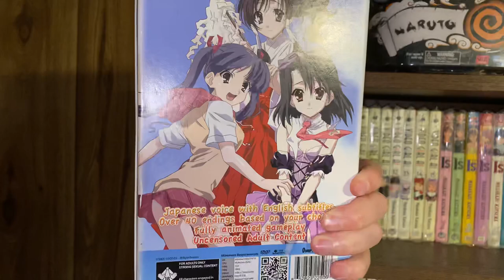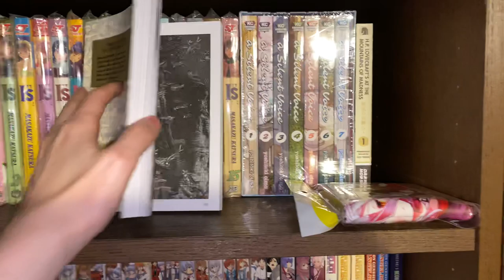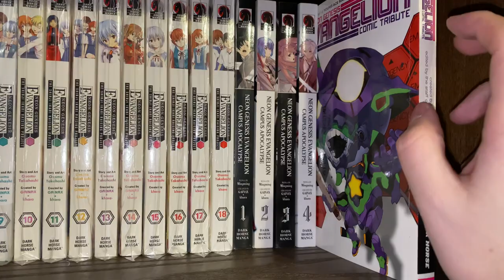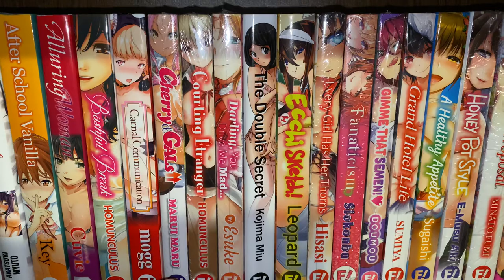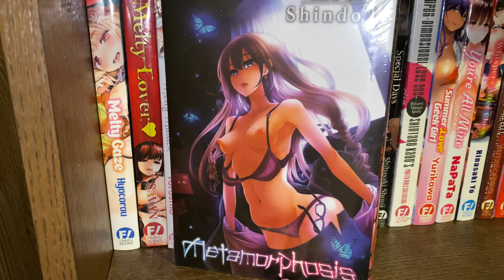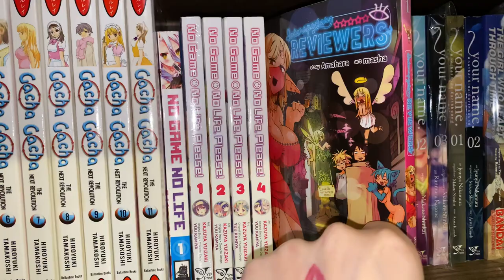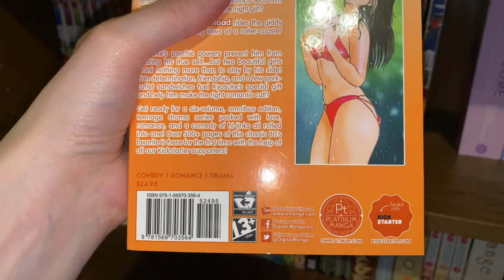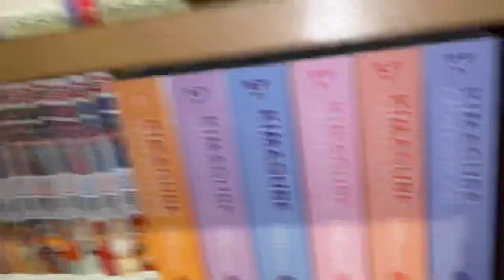Manga Collection In Depth - Bookcase 5 - Fav Series + Hentai & Miscellaneous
I meant to publish this video last week but had to wait for my rightstuf order to come in. I know I have a lot of hentai lol but I feel like the value of hentai will go up especially if Fakku ever goes out of business lol. Tell me what you guys think and do you also have hentai that you secretly hide? Or are you as open as I am? Lol thanks again for watching :)